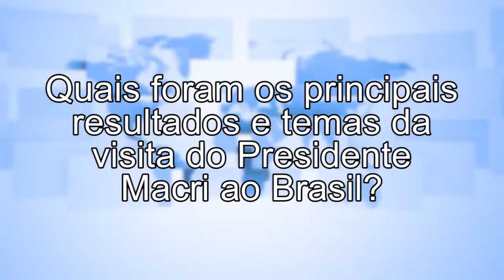[3 Perguntas] O Brasil, a Argentina e a Integração Regional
A prova de Política Internacional do CACD tem apostado cada vez mais em temas relacionados a atualidades das relações internacionais. Acompanhar os principais acontecimentos mundiais, especialmente os que envolvem o Brasil, é aspecto fundamental de uma preparação consistente para o concurso.

Pensando nisso, a TV Sapientia trouxe hoje um vídeo com 3 Perguntas sobre acontecimentos recentes no entorno regional. O diplomata e professor Leonardo Rocha Bento comentou a visita do Presidente Macri ao Brasil no último mês, as perspectivas para o MERCOSUL e os principais avanços na UNASUL e na CELAC. Confira!

1) Quais foram os principais resultados e temas da visita do Presidente Macri ao Brasil?

2) O que esperar para o MERCOSUL em 2017?

3) O que aconteceu recentemente na UNASUL e na CELAC?